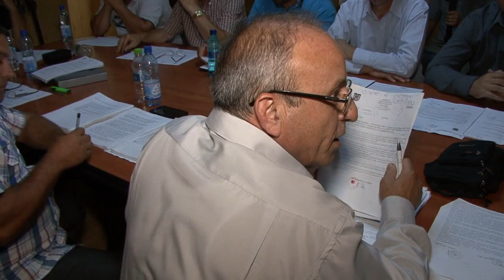LA RACOVA Sedinta Consiliului Local din 28 iun FILMARE EXCLUSIV TV UHD 4K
LA RACOVA, județul Bacău, Sedința Consiliului Local din 28 iunie 2018. FILMARE EXCLUSIV TV UHD 4K .

Cu stimă,
echipa Exclusiv

Vizionare plăcută !